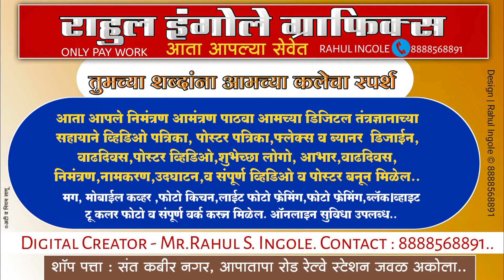Rahul Ingole Photography Videography & Graphics | Now Contact | 8888568891 | R.I.G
🎨ONLY PAID WORK DEISIGN & VIDEOEDITING..🖌️
Now Contact Editing Available Here
Birthday | Invention | Wedding | All Types | Video | Editing | Byanar Editing | Birthday |
PHOTOGRAPHY - VIDEOGRAPHY

Rahul Ingole Graphics..📸😍🔥

Concept - Editing  - Design -
DIGITAL CRETOR - Mr. Rahul S. Ingole..✍️
(Rahul Ingole Graphics..📲